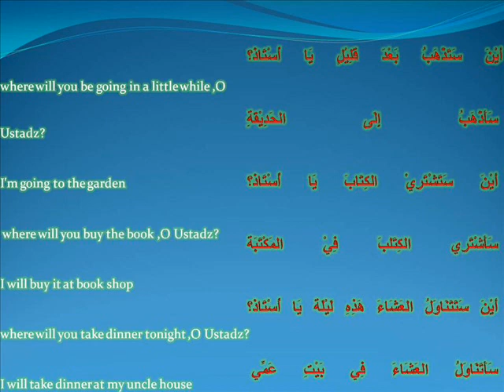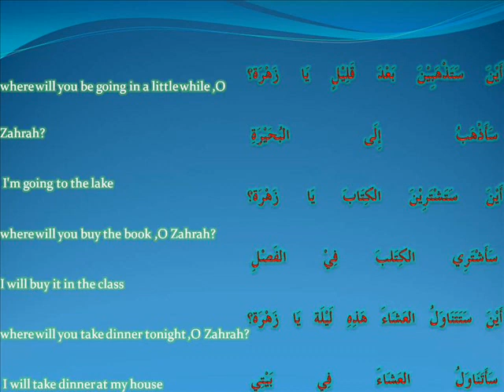hayya bil arabiyyah -Ust Md Rushdi Alias oct 6 '11 err.wmv